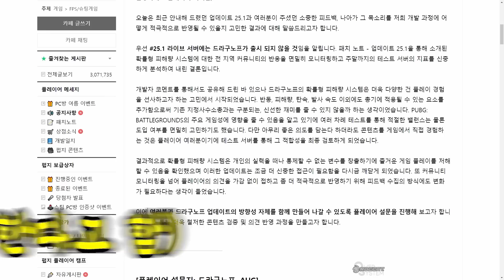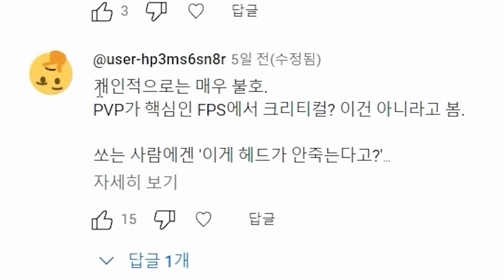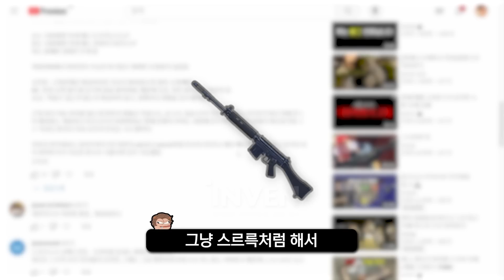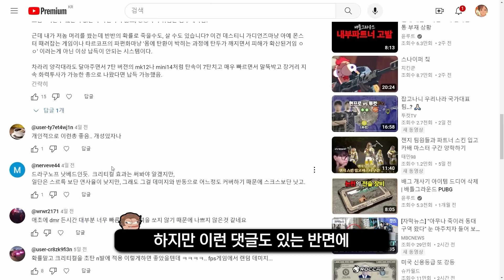배그 본섭 25.1 SVD 드라구노프 출시 취소 및 어그 너프?